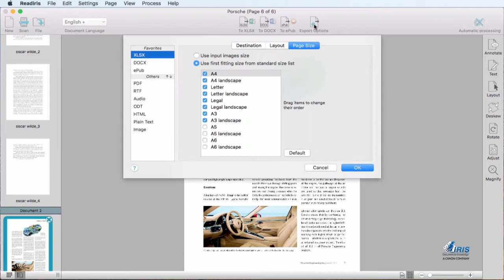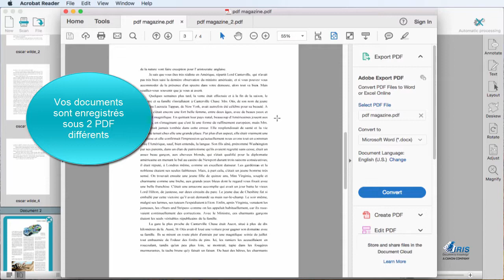Readiris 17 Mac - Comment diviser un PDF